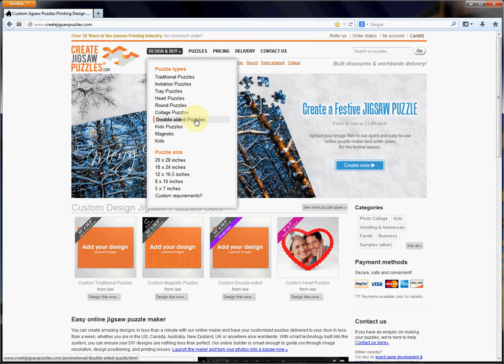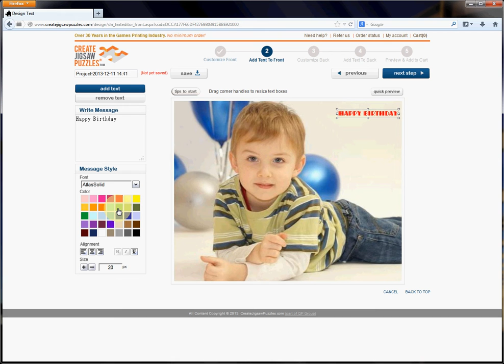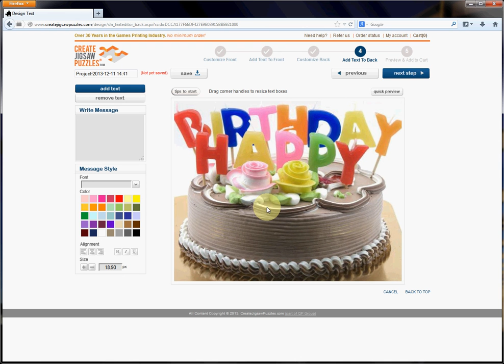Make a Double Sided Puzzle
This is how to make a double sided jigsaw puzzle Our double sided puzzles are printed in high gloss on both sides with photo quality sharpness and colors. Upload 2 of of your best photos onto our online maker as shown in the above and add them to the front and back of the double sided puzzle. Comes in a variety of sizes and different number of pieces to suit any level of player. Our 2 sided puzzles takes jigsaw game play to next level requiring even more concentration and providing more fun for the family.